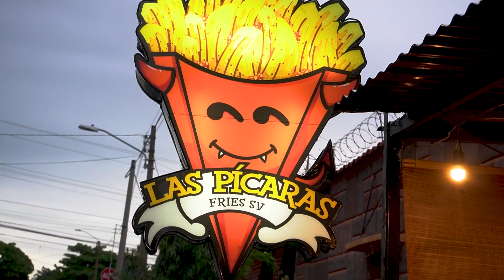Fuimos a entrevistar a Narda hasta Santa Ana!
En esta ocasion nos vamos para Santa Ana! espero disfruten el video y espero conozcan un poco mas de nuestra amiga La Narda!.

Espero sus comentarios o sugerencias :)